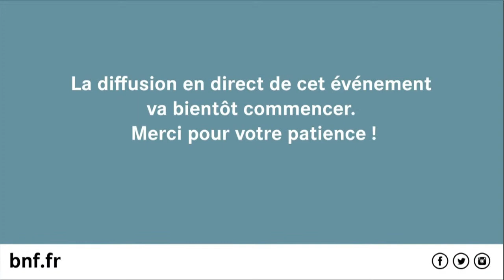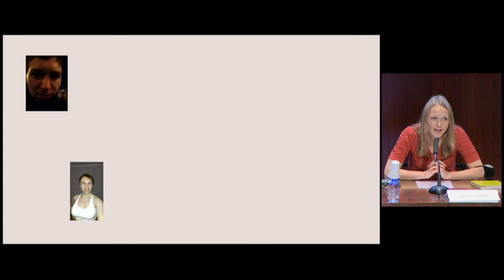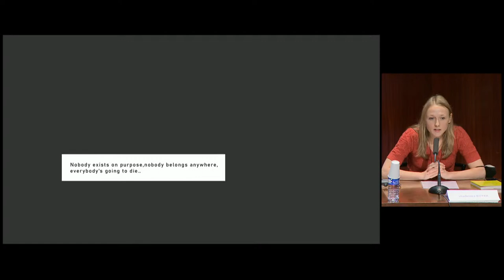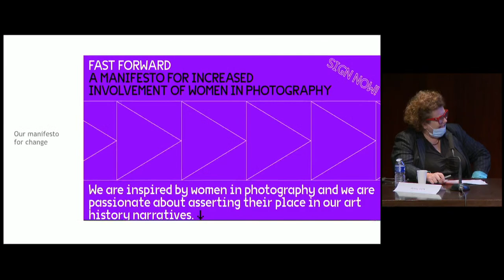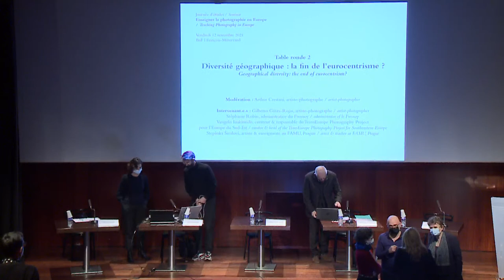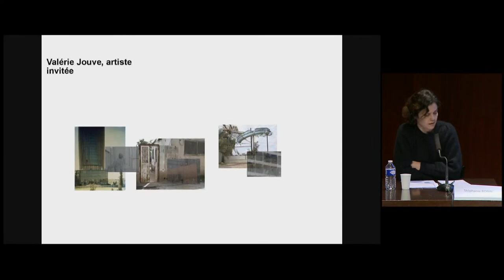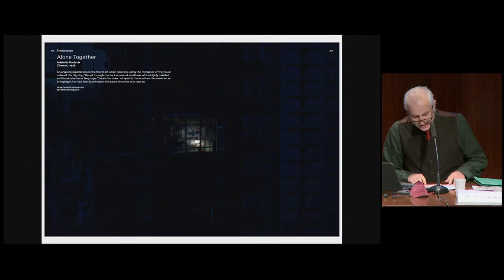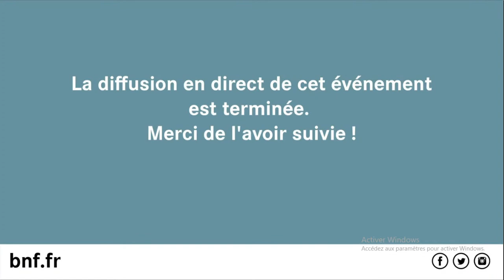Enseigner la photographie en Europe. Diversité(s)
Dans le cadre du Mois de la photo, une demi-journée d’étude propose d’examiner les questions autour de la notion de diversité (mixité sociale, parité…) dans les établissements enseignant la photographie, à travers une conférence plénière et deux tables rondes.

Formateurs, praticiens, artistes-photographes, étudiants et membres du public sont invités à prendre part aux débats.

Demi-journée d’étude organisée par la BnF en partenariat avec l’École Louis Lumière, à l’occasion de la 24e édition de Paris Photo qui se tiendra du 11 au 14 novembre 2021 au Grand Palais Ephémère.